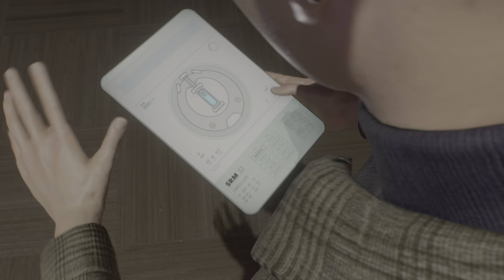Marvel's Spider-Man 2 Gameplay